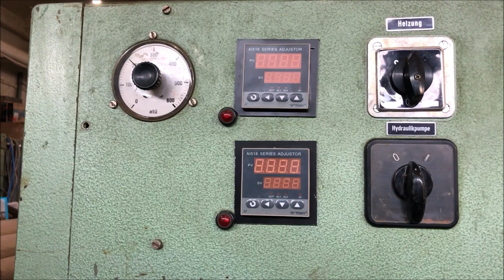Veneer press OTT / Presă pentru furnir cu încălzire electrică OTT